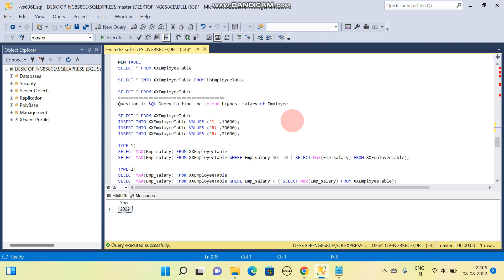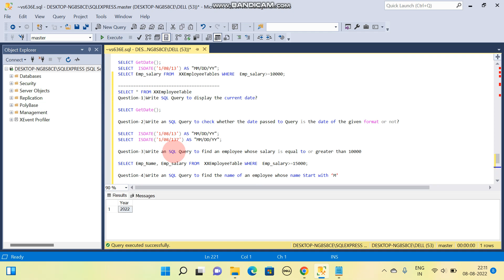PART-16 | Appian Interview Question | SQL INTERVIEW | TOP 10 SQL interview questions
PART-16 | Appian Interview Question | SQL INTERVIEW QUESTION PART-2
QUESTION 1) SQL Query to find the second highest salary of Employee

Question-2)Write SQL Query to display the current date?

SELECT GetDate();

Question-3)Write an SQL Query to check whether the date passed to Query is the date of the given format or not?

SELECT  ISDATE('1/08/13') AS "MM/DD/YY";
SELECT  ISDATE('1/08/137') AS "MM/DD/YY";

Question-4)Write an SQL Query to find an employee whose salary is equal to or greater than 10000

SELECT Emp_Name, Emp_salary FROM  XXEmployeeTable WHERE  Emp_salary "PUT SYMBOL OF GRATER THAN AND EQUALSTO" 15000;

Question-5)Write an SQL Query to find the name of an employee whose name Start with ‘M’

SELECT * FROM XXEmployeeTable WHERE Emp_Name like 'M%';

Question-6)find all Employee records containing the word "ro", regardless of whether it was stored as RO, Ro, or ro.

SELECT * from XXEmployeeTable WHERE UPPER(Emp_Name) like '%ro%';

Question-7)Write an SQL Query to find the year from date.

SELECT YEAR(GETDATE()) as "Year";